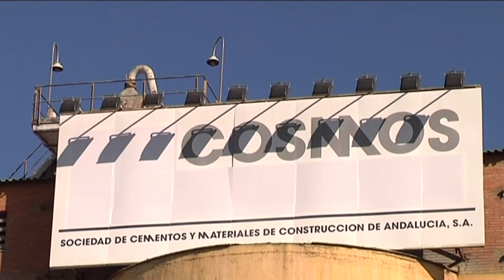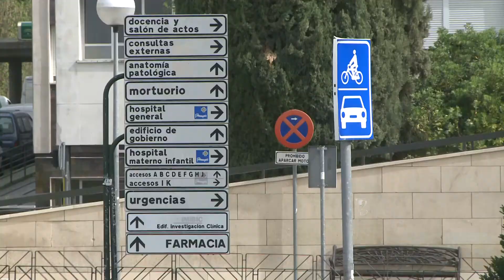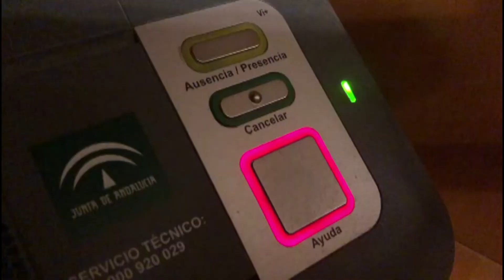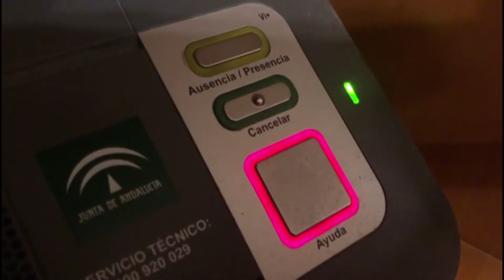Ptv Noticias 13/08/2020